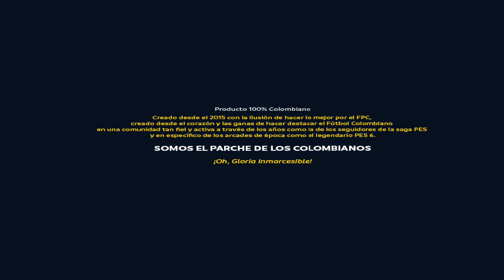Review PES 6 COPA AMERICA & EUROCOPA 2024 | Pro Evolution Soccer 6 Colombia (PC Version)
⚠️ Mod completo con Eurocopa, Copa América y mercado actualizado a JUNIO 2024.

Pro Evolution Soccer 6 Colombia | 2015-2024

🏆 Plantillas, alineaciones y dorsales de COPA AMÉRICA 2024.
🏆 Plantillas, alineaciones y dorsales de UEFA EURO 2024.
🇨🇴 Liga BetPlay Colombiana.
🇬🇧 Premier League Inglesa.
🇪🇸 LaLiga Española CON MBAPPE en el Real Madrid
🇮🇹 Serie A Italiana.
🇪🇺 Combinado de equipos participantes de
Champions League.
🏳‍🟧‍⬛‍🟧 Combinado de equipos participantes de la copa Libertadores.
🇨🇴 Combinado de 6 equipos de la segunda división, torneo BetPlay: Quindío, Real Cartagena, Huila, Unión Magdalena, Cúcuta y Llaneros.
🇸🇦 4 quipos franquicia de Emiratos Arabes.
🇺🇸 Inter de Miami.
🎖️ Botines, balones, tatuajes y todo relacionado a la fecha de actualización.
📈 Este juego contiene Liga Master.

Escribeles para adquirir esta versión solo funciona en PC

🔥🔥🔥DINAMICA🔥🔥🔥 : Si se llega a los 1000 likes en este post el JUEGO saldrá publico para todos

PES Forever Editions CES JR
TU CANAL